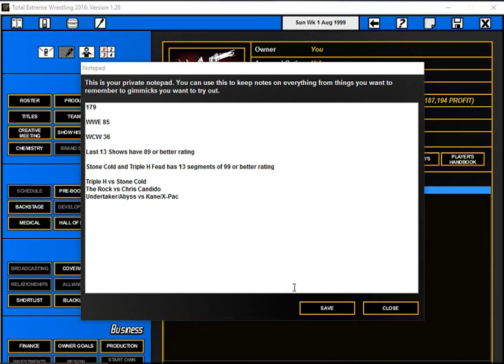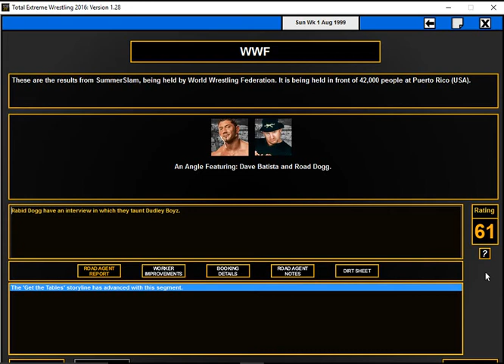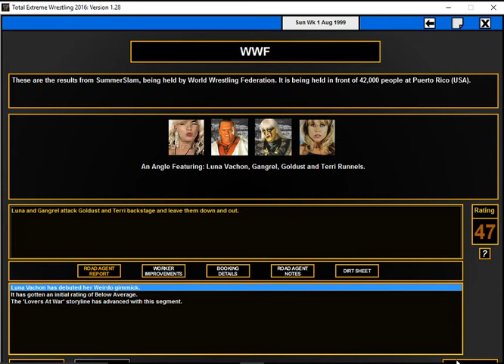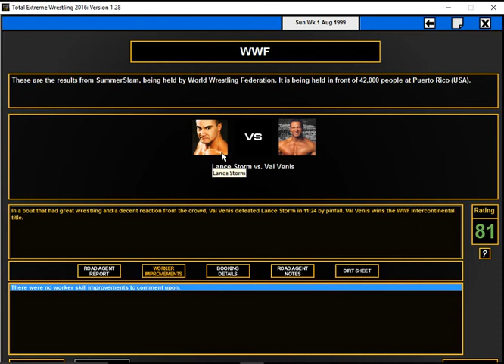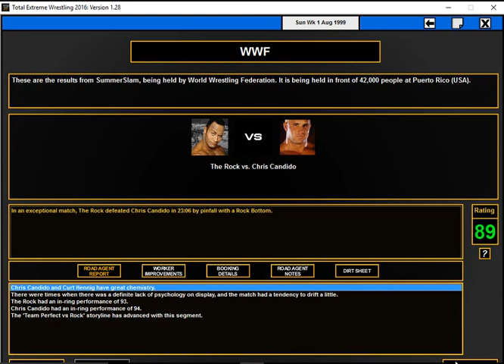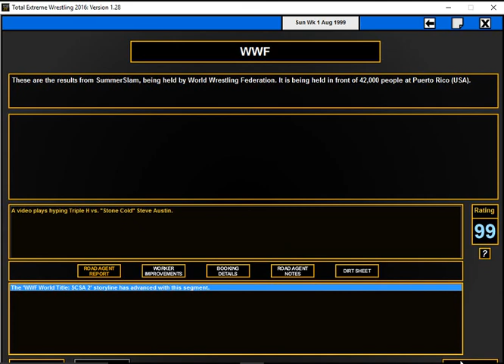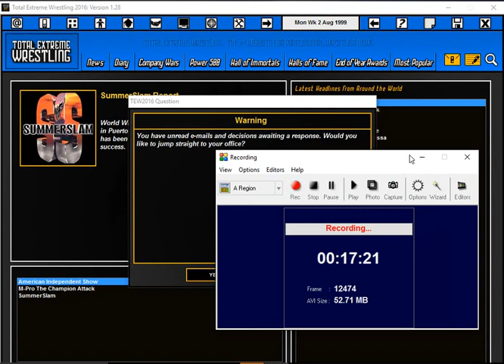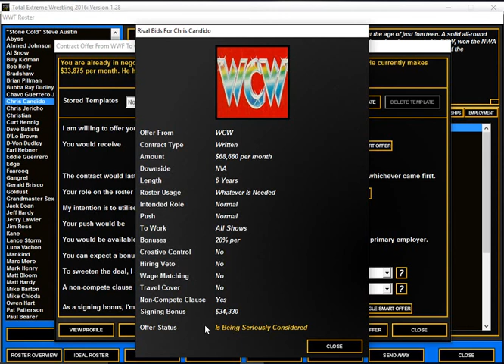TEW 2016 #179 SUMMERSLAM